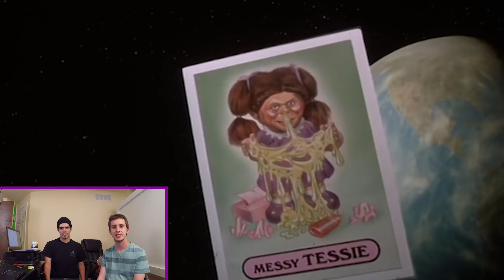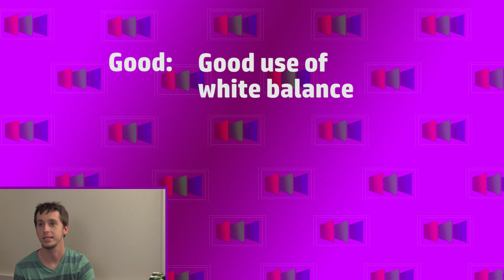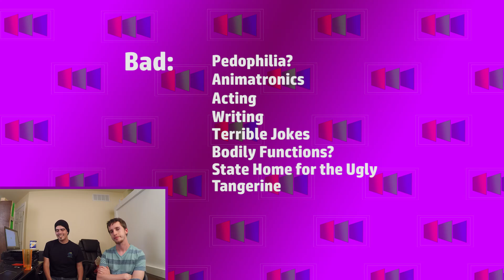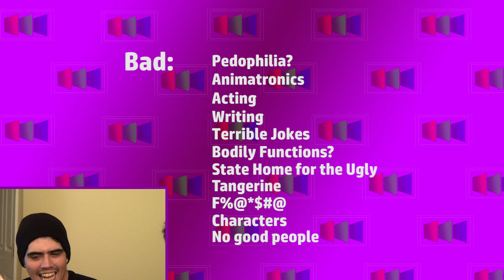Two Guys Watch A Movie: The Garbage Pail Kids Movie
We're Back! After some time off Eric and I get back into the shitstorm that is bad cinema. This time we watch The Garbage Pail Kids Movie. Arguably the worst movie to come out of the 1980's. Save yourself the time and enjoy watching us suffer through Garbage.